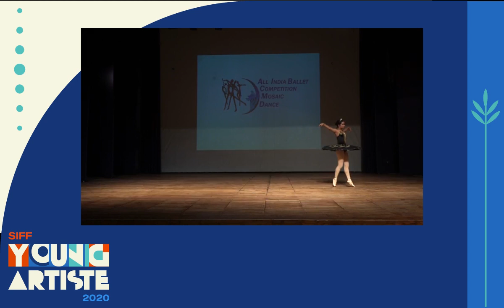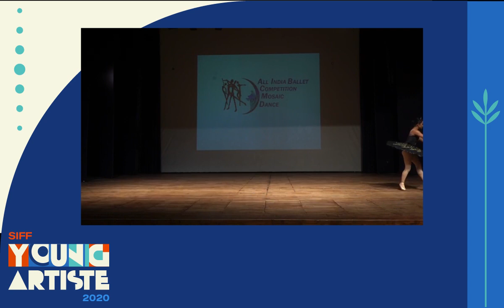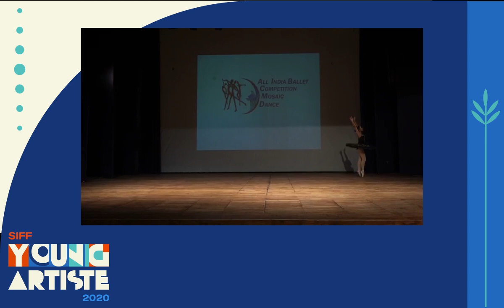Ballet Dance Performance | All India Ballet Competition | SIFF Young Artiste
Watch this spellbinding Ballet Dance performance by a beautiful Ballerina at the All India Ballet Competition. She is gearing up for SIFF Young Artiste 2020, so if you liked her mesmerizing performance, do support her!

Young Artiste 2020 is a scholarship program for school children across India in the Classical and Contemporary Arts.

The ethos of the program is to promote the Arts for the Indian Youth, to provide an equal platform to all students where they can express their artistic talents and stand a chance to receive accreditation, scholarship grants and recognition for their skills.

The applications for SIFF Young Artiste 2020 are now open till 31st March. Send in your entries to win exciting scholarships.

About Us: SIFF Young Artiste aims to offer a flexible platform to artists to elevate their music and dance skills from expert teachers. SIFF Young Artiste offers free online dance classes that let you learn your favourite songs and choreographies from the comfort of your home!